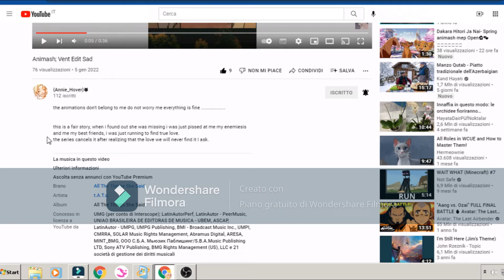ANNA SE GUARDI QUESTO VIDEO COMMENTA!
Hi friends how are you? I'm worried about her Anna and since the strange days she always dresses black or gray tell me what happened I don't talk to anyone